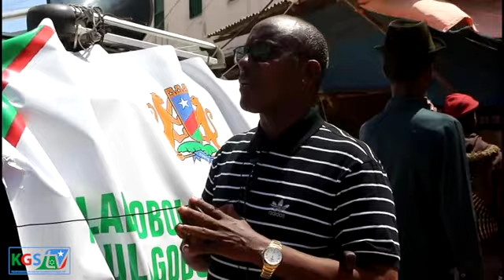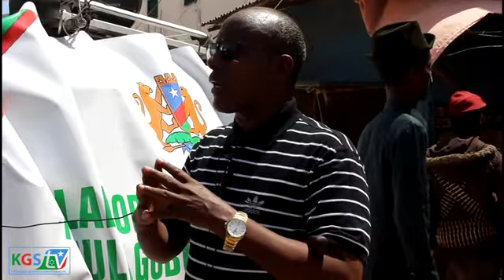Gudomiyaha Degmada Marka Oo Ganacsatda Degmadaasi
Gudomiyaha Degmada Marka Oo Ganacsatda Degmadaasi  uga Baaqay inay ka faiideystaan Mashaaricda laga fuliyey Degmadaasi